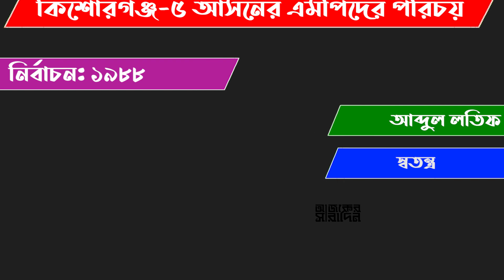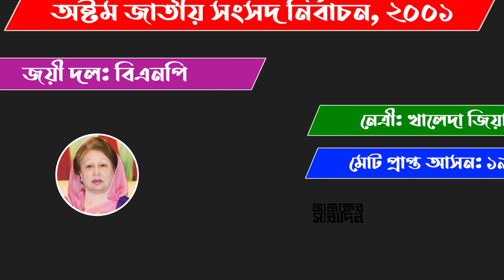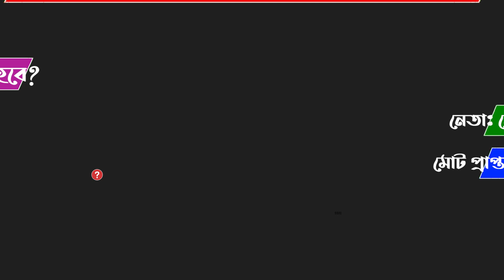কিশোরগঞ্জ-৫ আসন এমপি হিসাবে কাদের পেয়েছে? | Ajker Saradin